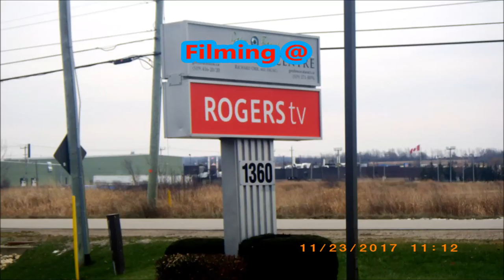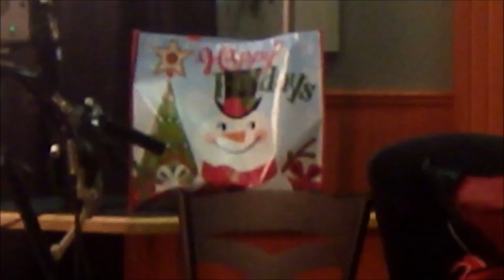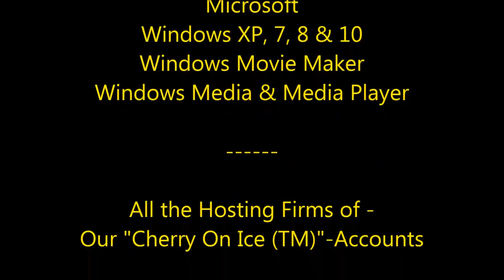Happy Holidays - Boldog Unnepeket